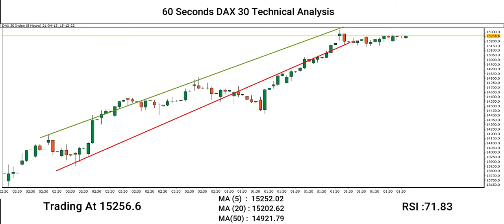DAX 30 Price Technical Analysis By Capital Street FX - April 14, 2021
Here is our DAX 30 Price forecast! Is the DAX 30 uptrend ending, or is there still more room for the Dollar to rise? Let’s find out.

Do you agree with this DAX 30 analysis? Use the comments section and share how you’re trading this popular forex pair and what your DAX 30 outlook is!

Share the video with someone who might benefit from this analysis forecast.